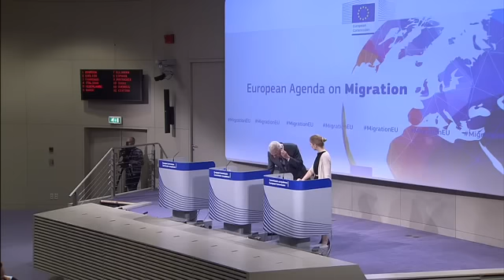Δ. Αβραμόπουλος: Πρόταση μετεγκατάστασης προσφύγων από Ελλάδα σε άλλες χώρες της Ε.Ε.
Ο Επίτροπος, αρμόδιος για θέματα μετανάστευσης, Δημήτρης Αβραμόπουλος, παρουσιάζοντας την πρόταση της Επιτροπής τόνισε ότι στόχος είναι να εφαρμοστεί στην ΕΕ ένα «ελάχιστο ποσοστό αλληλεγγύης», αλλά παράλληλα «να διασφαλιστούν να ευρωπαϊκά σύνορα και να σωθούν ζωές».